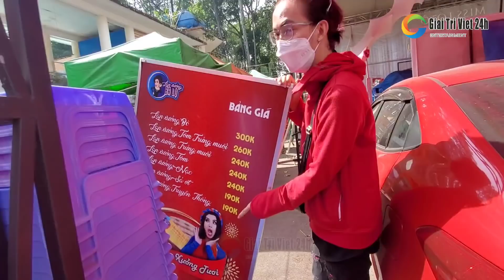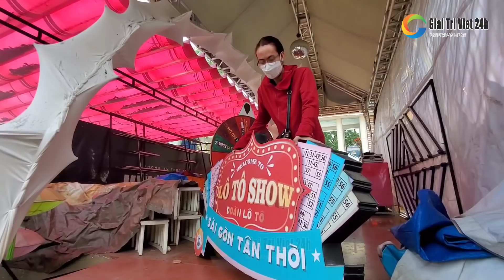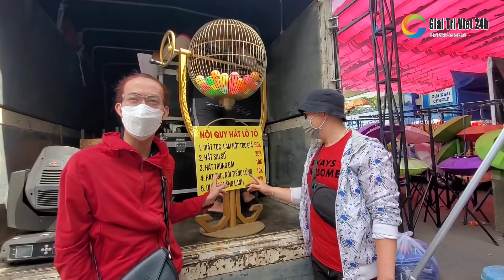Toàn cảnh Đoàn lô tô Sài Gòn Tân Thời dọn sân khấu cũ qua sân khấu mới